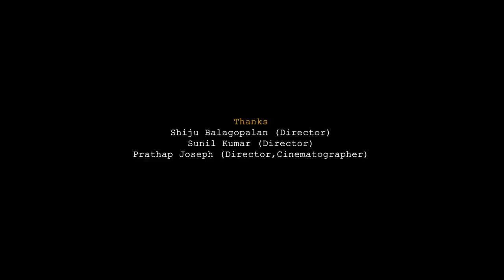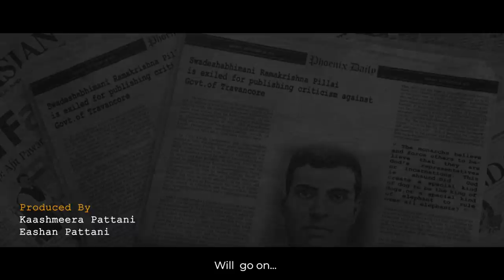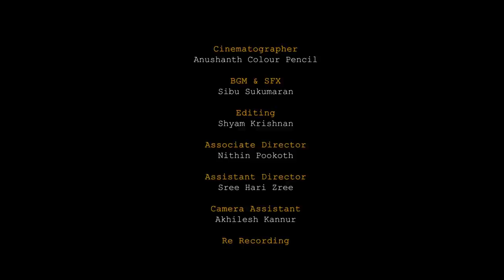Karimba Gate | Award Winning Short film | Rohit Sukumaran | Nithin Pookoth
Presenting  Karimba Gate Award Winning Short film by Rohit  Sukumaran

Director  :  Rohit Sukumaran
Producer  : Kaashmeera Pattani & Eashan Pattani
Story, Screenplay and Dialogue  :  Nithin Pookoth
Camera : Anushanth Colour Pencil
BGM & SFX :  Sibu Sukumaran
Editor  :  Shyam Krishnan
Associate Director :  Nithin Pookoth
Assistant Director :  Sree Hari Zree
Assistant camera :  Akhilesh Kannur
Art  : Team Eeha
Art supporters :  Ratheeshan P, Shyamjith K, Yadhuraj, Byju Vellikkeel
Re Recording  : C Cinemas
Publicity Designer  :  Adhin Ollur, Rohit Sukumaran

|| ANTI-PIRACY WARNING ||